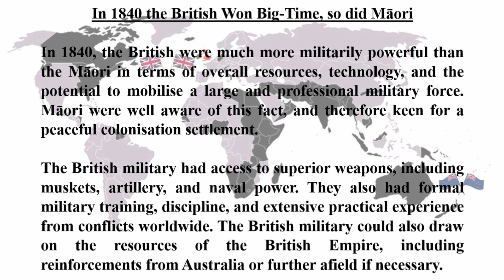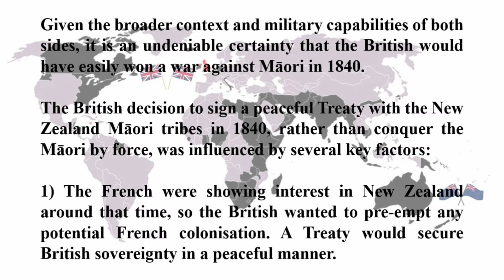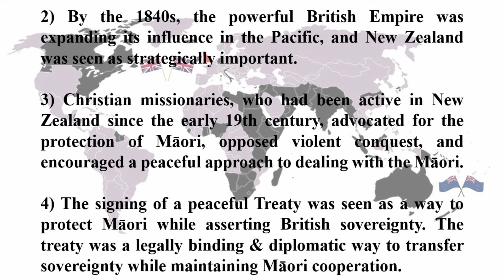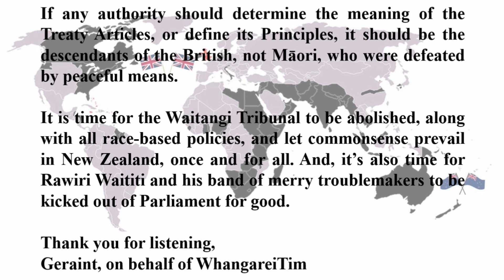In 1840 the British Won Big-Time, so did Māori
In 1840, the British were much more militarily powerful than the Māori in terms of overall resources, technology, and the potential to mobilise a large and professional military force. Māori were well aware of this fact, and therefore keen for a peaceful colonisation settlement.